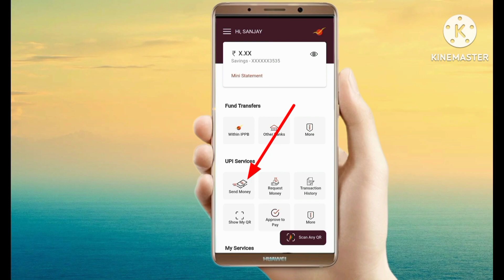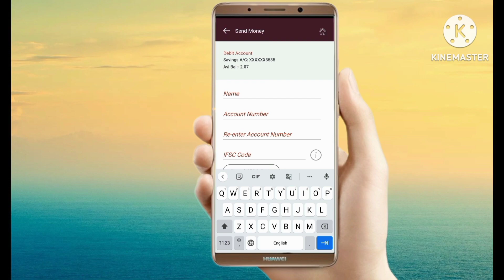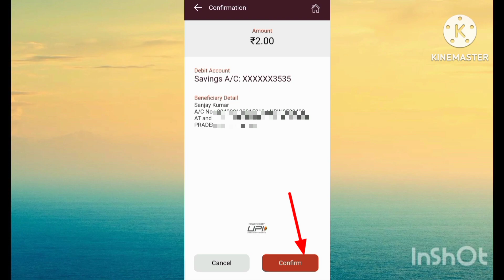India post payment bank se kisi bhi bank account me direct money transfer kaise kare|ippb bank